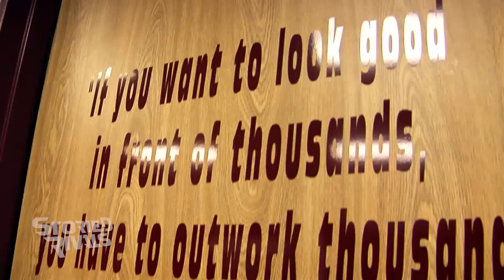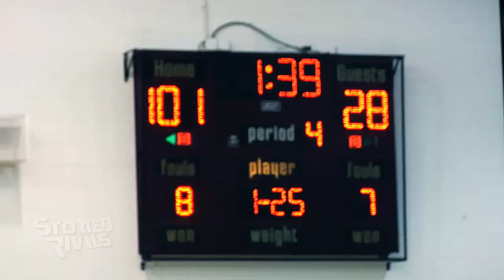John Glenn Basketball 2015 DVD Trailer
John Glenn finished the 2015 season with a remarkable run to the Division-II Regional Finals with an undefeated record before finally falling to Walnut Ridge. The Muskies (24-1, 16-0) rolled through the MVL winning their 2nd straight league title and finishing the regular season with a perfect record for the first time since the 1984-85 season.

John Glenn's season had many memorable moments including a 4-0 record against rivals Tri-Valley and Dover, another MVL banner, a second consecutive District Final, and the school's third trip to the Regional Finals in the past five years. Junior standout Drew Rackley also passed the 1,000-point milestone.

This DVD trailer previews the team's full length feature film produced, filmed, and edited by Storied Rivals Sports Media, LLC.